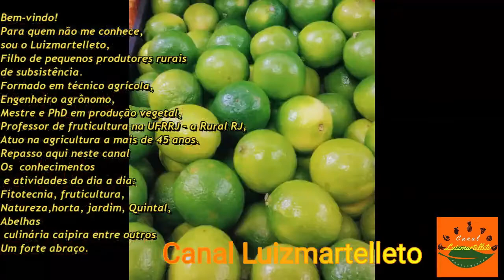A mini enxertia da pinha sobre condessa funciona por longo tempo?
Annona squamosa, reticulata, Custard apple Sugar apple
Does the mini grafting sugar apple/custard apple for a long time?
Publicações em agronomia, Fruticultura, Meliponicultura, Natureza, horta, jardim, roça,  culinária caipira etc.